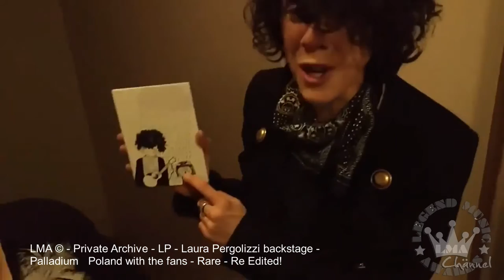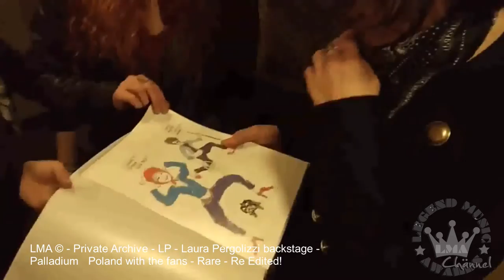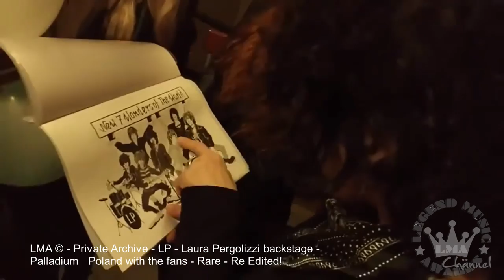LMA © - Private Archive - LP - Laura Pergolizzi backstage in Poland with the fans - Rare Re-Edited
INTRO/ OUTRO: music free courtesy by audionautix.com (free use)
INTRO/OUTRO: video editing free courtesy by intromaker (free use)
VIDEO: music free courtesy  by YT and FB collection (free use)
VIDEO: editing courtesy by VSDC / Youcut
video up on kind courtesy of LP/LMA.